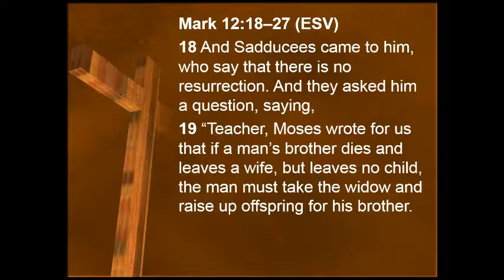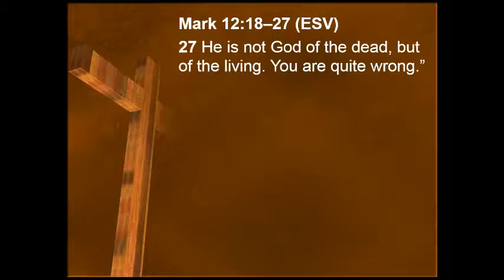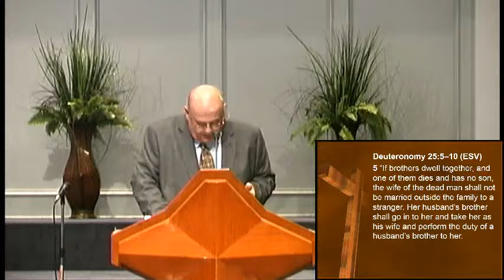Jesus Answers a Question About the Resurrection